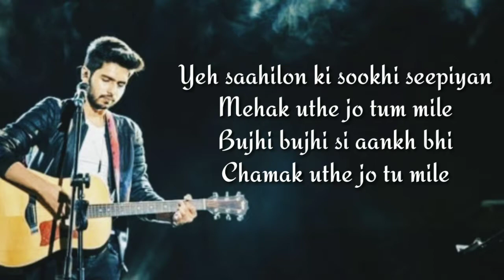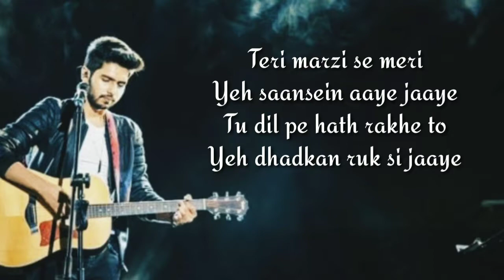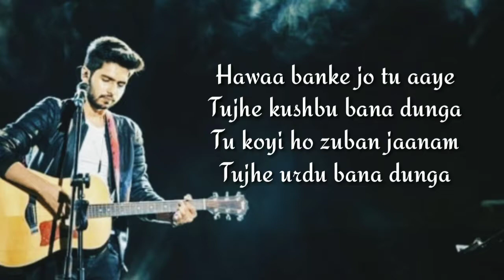Hawa Banke ( LYRICS ) | Armaan Malik | Yeh Saali Aashiqui | Vardhan Puri | Hitesh Modak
Lyrics Spot

Presenting Hawaa Banke Song by Armaan Malik from Yeh Saali Aashiqui is latest song sung by him. Hawa Banke lyrics are written by Tanveer Gazi while its music is given by Hitesh Modak.

Original credit :

Song – Hawaa Banke
Singers – Armaan Malik
Musicians – Hitesh Modak
Lyricists – Tanveer Gazi

Song Lyrics

Hawaa banke jo tu aaye
Tujhe kushbu bana dunga
Tu koyi ho zuban jaanam
Tujhe urdu bana dunga

Meri udaasi ka ilaaj hai
Yeh muskurahatein teri
Jale hain mujhmein sau diye
Suni kabhi jo aahatein teri
Yeh saahilon ki sookhi seepiyan
Mehak uthe jo tum mile
Bujhi bujhi si aankh bhi
Chamak uthe jo tu mile

Yeh meri dhoop mein saaye
Teri zulfon se aaye
Jo tera dhyaan mile to
Sukun tanhayi paaye

Teri marzi se meri
Yeh saansein aaye jaaye
Tu dil pe hath rakhe to
Yeh dhadkan ruk si jaaye

Pehle the dhuan
Ab kaajal hoon tera
Pal pal hai junoon
Mein pagal hoon tera

for more Lyrical songs video

Lyrics Spot